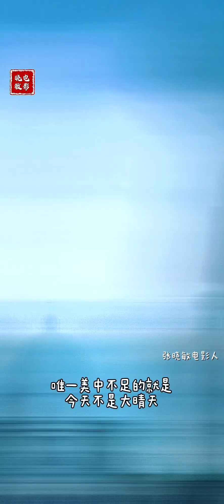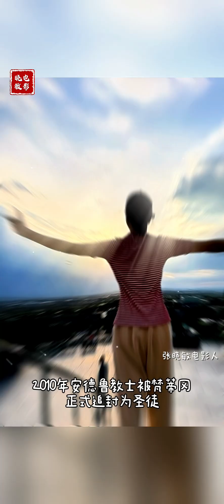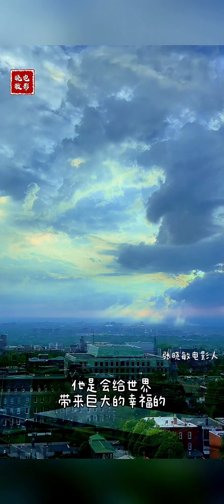美炸了！建在最高峰上的聖殿｜他掏出自己的心臟放在陳列室裡自證清白｜現實版奇幻天空｜魁北克游記｜Saint Joseph's Oratory of Mount Royal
修建在巔峰上的教堂，是我見過的人世間最美麗的聖殿。難以用語言表述。所以拍下來用視頻呈現上帝的恩典。如果不是親眼所見真的是難以置信。